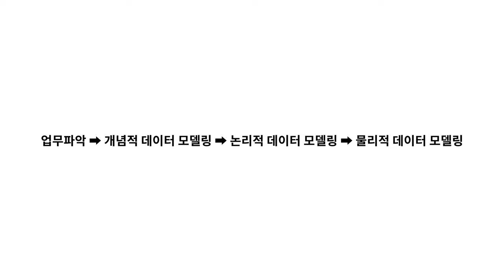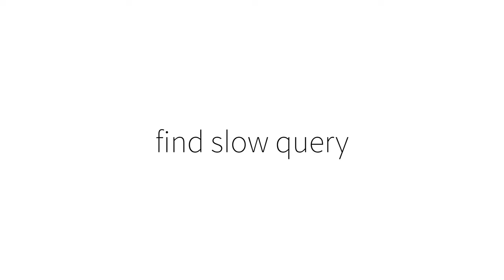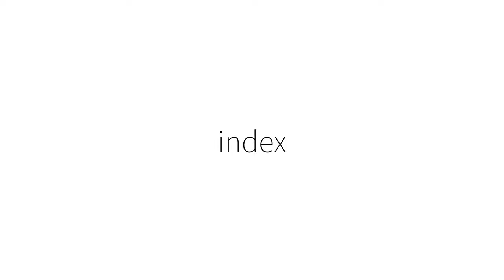관계형 데이터 모델링 - 7.1. 물리적 데이터 모델링